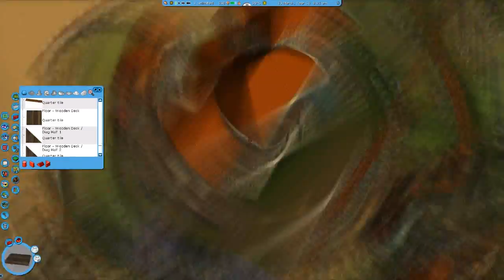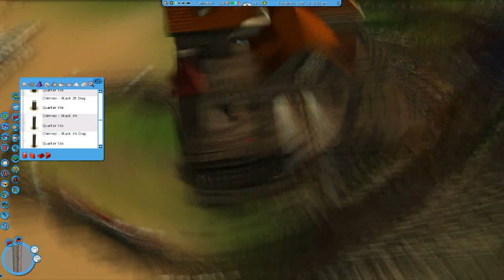Let's Play Roller Coaster Tycoon 3 - Episode 56 - Intamin LSM Station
Time to build a station, and not think about all the terrible things for a minute.
- and back to some discussions on Islamisation.

EDIT: aaand I didn't forget to compress my voice but I did forget to add background music. Great job.